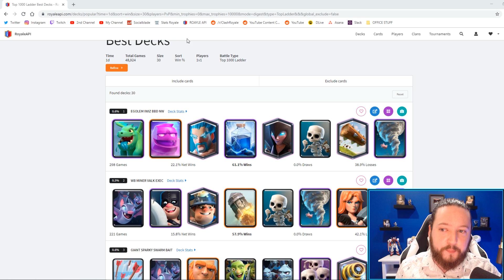*NEW!* HYPER AGGRESSIVE TROPHY DECK DOMINATES IN CLASH ROYALE!!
New Miner Rocket Wall Breaker Deck in Clash Royale for Trophy Pushing in Legendary Arena 13. This New Wall Breaker Miner Rocket Deck is Currently 2nd highest Win % Deck in the Entire Clash Royale for Ladder Trophy Pushing in Legendary Arena 13.

❤️ JOIN MY CLANS:

Clan 1: CHILLwithSHANE

Clan 2: CLANwithSHANE

Clash of Clans: Nasty Sauce

Clash Royale || Clash Royal Gameplay & Strategy || Clash Royale Tips Tricks Guides